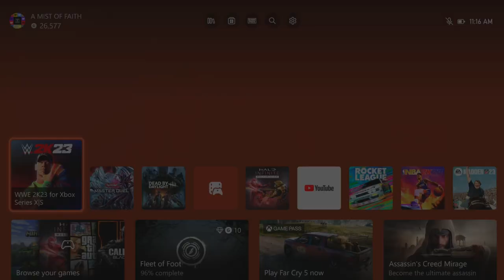Why I Changed My Channel